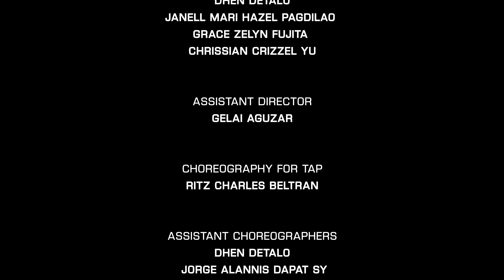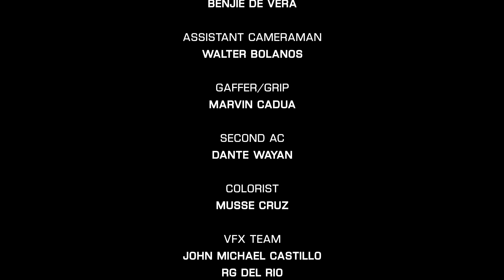DUYAN - Sarah Geronimo [Official Performance Video]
DUYAN

Choreography - Georcelle Dapat - Sy & GForce
Music and Lyrics - Thyro Alfaro & Yumi Lacsamana
Creative Director - Georcelle Dapat - Sy
Concept - Sarah Geronimo - Guidicelli
Director - Paolo Valenciano
Publisher - Viva Music Publishing, Inc.

Lyrics:
Parang may ulap sa’king mga paa
T’wing mumulat aking mga mata’t
Mamasdan ang ‘yong pagkahimbing
Ang iyong paghingang kay lambing

At paggising ay maghawak kamay
Yumakap ka’t tayo’y sumayaw kasabay
Ng ritmo, kumpas, at pintig
Ng tugtog dito sa’king dibdib

Ako ay iduyan mo
Ang bisig mo’y unan ko
Dahan-dahang kumakampay
Habang nakadantay
Magkayakap sa bawat imbay
Ikaw ang kanlungan ko
Wala na ‘kong nanaisin pa
Kundi ang makapiling ka
At umugoy sabay sa indayog ng duyan mo

Parang musika ang naririnig
T’wing “mahal kita’y” mamumutawi sa iyong bibig
Pabulong mo pang sinasambit
Tila bumabagal ang bawat saglit

Naka-ilang hiling na rin sa tuwing darating
Ang dumadalaw na bulalakaw
Kung maaari bang dumating ang tulad mo’t
Magmistulang araw at magbigay ng sigla
Ngayon sa buhay ko’y nariyan ka na

Dahan-dahang kumakampay
Habang nakadantay
At umugoy sabay sa indayog ng duyan mong

Pakiramdam ay langit
Iingatan ko hanggang sa kahit tayo’y
Tumanda na at lumipas na
Pag-ibig ay niningas pa
Ngayon at kailan pa man

Dahan dahang kumakampay
Habang nakadantay